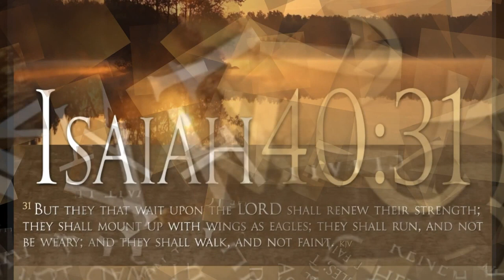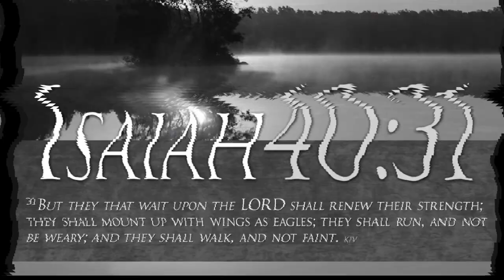Apostolic Music Best Gospel Songs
We compile the music we make in this video!
You are blessed as you sing along; and hey, don't forget to bless someone
by sharing any of our videos.

You can take advantage of this time in praise and worship. If you want to pray while listening to beautiful Christian melodies, turn the volume down, and you will notice how the air is cleansed of all evil presence. Prepare to experience the presence of Almighty God.

Only the Divine Daughter could be the REAL FULFILLMENT of the Sign of Jonah since Her Beloved was the fulfillment in the type; thus PASTORS tried to EDGE HER OUT, apparently thinking that a feminine Being could not fulfill that role since in the type Christ was a man, BUT SHE TOO is Christ, equal to Him.
After accepting the gift of God, we must keep the Commandments, take care of our salvation,  desire the fullness of the Holy Spirit or baptism of fire, without which we can not grow, overcome sin, and all temptation of the enemy. And grow in the knowledge of His Word, go from  30 folds to 60 folds, and therefore, being faithful and obedient to reach the stature of Christ.